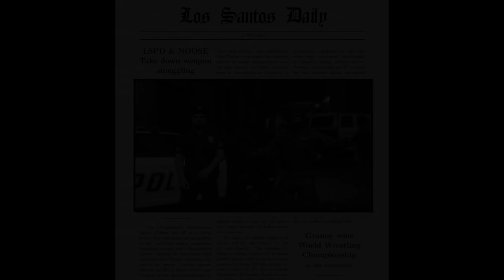GTA V - Police Stories | PART 3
Make sure to check out: ENEBA.com, a new gaming marketplace with over 10,000 digital products with an ever increasing interest to expand their library to be the go to point for your every gaming need!

☑️ENEBA.com - great place to buy games (PS4, Xbox, PC)!
☑️Buy PlayStation gift cards & PS Plus memberships! The LSPD and NOOSE are working together to take down a big weapon smuggling operation in Los Santos!

✔️Follow me on Google+ (this doesn't even work anymore lol)

I play on XBOX, PS4 and PC.
The GTA V Movies are mostly on PC with mods.